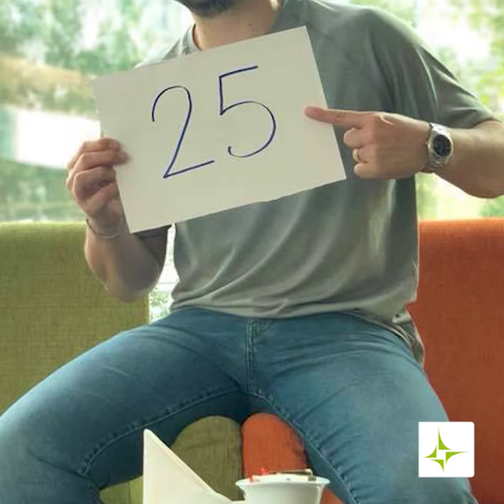"Il 25 novembre non deve essere solo un giorno, ma tutti i giorni dell'anno"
La testimonianza degli sportivi che hanno aderito alla campagna social di Sorgenia sempre25novembre

Rachele Sangiuliano - Medaglia d'oro mondiale di pallavolo
Carlo Molfetta - Campiono olimpionico di taekwondo
Francesca Dallapè - Campionessa olimpionica di tuffi
Amaurys Perez - Campione olimpionico di pallanuoto